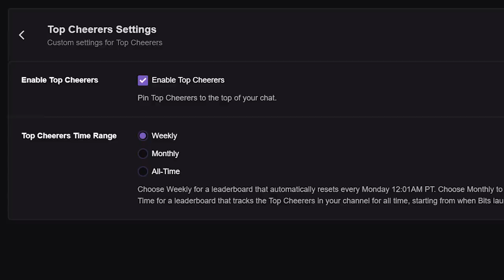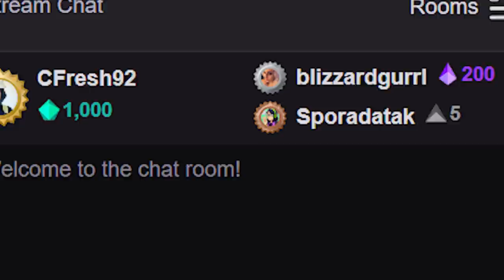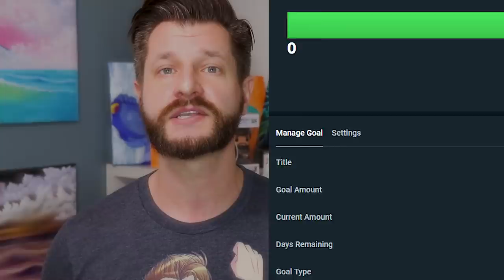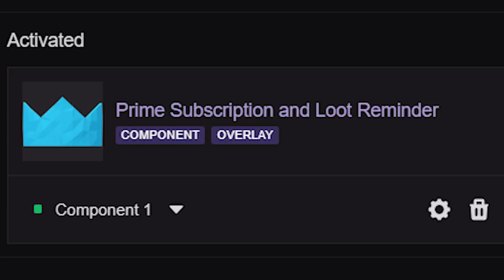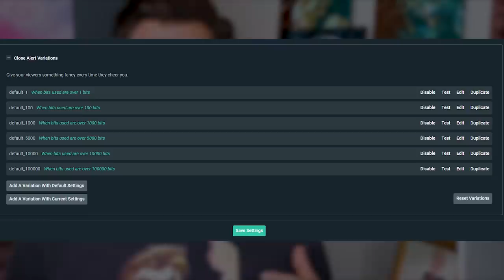How To Make $100 PAYOUT Every Month On Twitch!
Want to make $100 per month while streaming video games on Twitch? Let me show you how. Lets Go!

There are a lot of costs that go into being a Twitch streamer. Streamer's need to buy hardware, software, games and more to generate the content they plan to live stream. Thus, making some money while streaming on Twitch is important. In this video, I will show you how to make a hundred dollar payout, per month on Twitch. This video tutorial is perfect for any Twitch streamer looking to improve their streaming channel and earn money.

🖥 Helpful Videos 🖥

⭐Helpful Links⭐